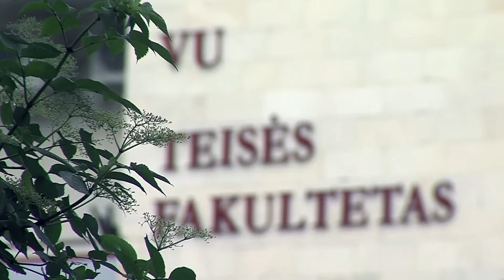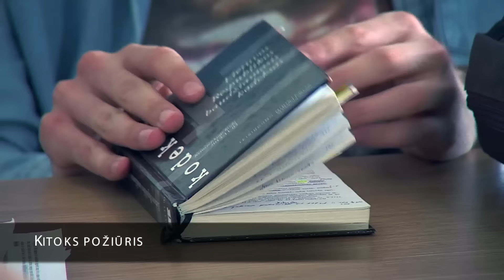Mokymo programa "Ateities asmenybės"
Įsibėgėjant naujiems mokslo metams, netrukus ketvirtąjį semestrą pradės „Ateities asmenybių“ mokymų programa VU Teisės fakulteto studentams, kurią inicijavo advokatų kontora GLIMSTEDT. Vaizdo įraše - projekto dalyvių mintys po trečiojo semestro, kurios neleidžia abejoti: tai programa, ugdanti aukščiausio lygio teisės studentus.